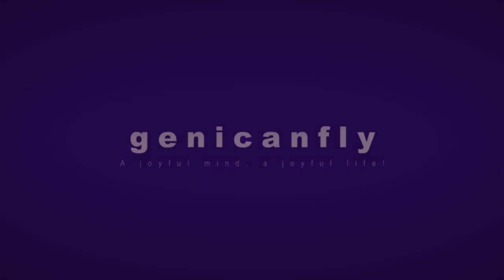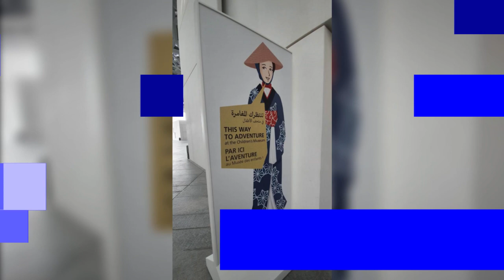Louvre Abu Dhabi- Museum Tour